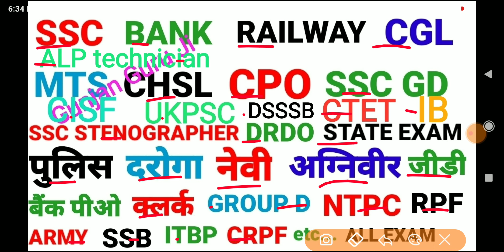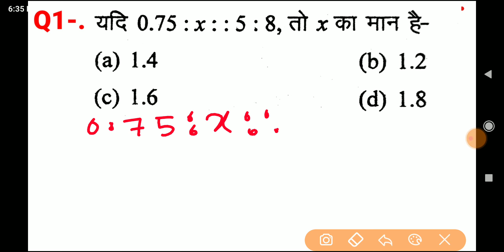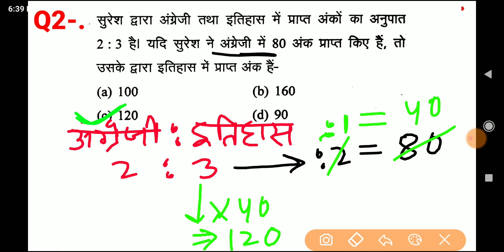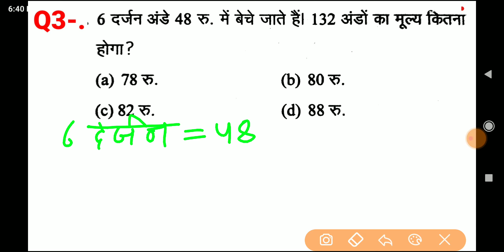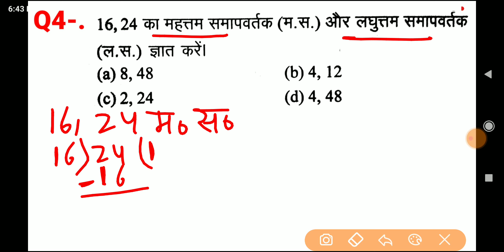math मैथ गणित shortcut trick Hindi for SSC CGL MTS GD CHSL SBI ALP IB ARMY NAVY BANK CRPF GROUP D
math मैथ गणित shortcut trick Hindi for SSC CGL MTS GD CHSL SBI ALP IB ARMY NAVY BANK CRPF GROUP D etc